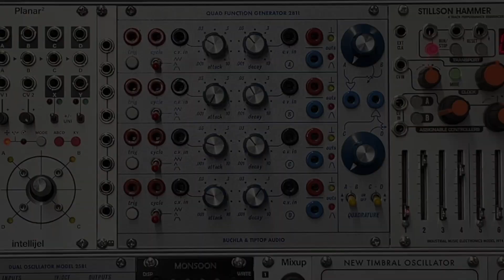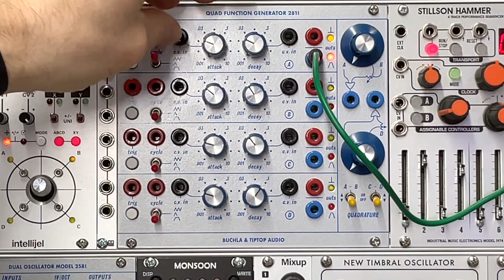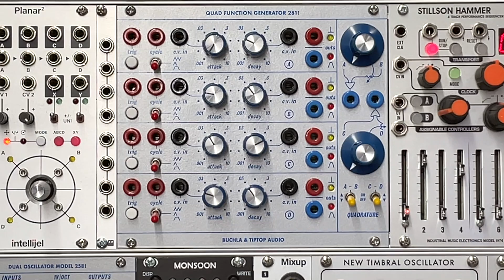Buchla Tip Top Audio Quad Function Generator 281t Eurorack Module Tutorial Lesson 1: Overview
This is a tutorial series for anyone who wants to learn how to use the Buchla Tip Top Audio 281t Quad Function Generator to its fullest extent.  This module has an unbelievable amount of versatility and utility that would be great to add to anyone's Eurorack setup.   We will be exploring both east coast tonal and west coast avant-garde uses of the synthesizer.
This first video shows an overview of the module, including sustain, transient, and cycle modes, which enable you to use the module as a quad envelope generator, a quad LFO, a quad VCO, or any combination thereof.